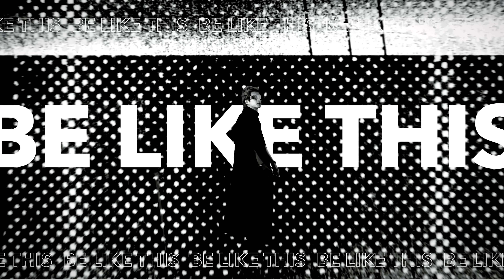CHICHA22 | BE LIKE THIS (Official Music Video)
CHICHA22 x CHARLES. x @KimChiSunOfficial  BE LIKE THIS | OFFICIAL MUSIC VIDEO
Music Producer: CHARLES.
Songwriter: CHARLES. & Kim Chi Sun
Artist: CHICHA22 | CHARLES. | Kim Chi Sun

Verse 1 (CHARLES.)

Too many songs in my library
I’mma call it an emergency
50 tracks, I don’t know how to act
Full rack, right now I’m just writing the facts

Too many chances and promotion plans
So I’ll just make myself another one
Got my tracks up in the chart-zone
Now I’m gonna go and get the job-done

Not rich but I’m good babe
Bank account - no need to worry
I work hard, I play hard
Got no trick up my sleeve

Fullswing, Homerun, I’mma break the bat
Yeah I’ve been trying to make it last
Been burying myself in the layup
Now I’m gonna shoot right from the 3-point like Yeah!
Hook (x4)
I’mma be like this
I’mma I’mma I’mma
My prime is in the makin’ and my mind is in the building
It’s time to live my life, It’s time to get my eyes wide open
This music makes you move so let your, let your body shakin’
Come get it on the floor and get your body movin’
Verse 2 (Kim Chi Sun)

Calling you, calling you, calling you
Come home to you..

K to the I to the M It’s Kim Chi Sun
Oh Yes! She’s in the building
Cuz everywhere she goes you know it’s good
Cuz she gon make you smile

From the top to the bottom
From the left to the right
She’s fabulous

She’s generous

She loves it when she dives into her insecurity
That’s something you can never-ever-ever-ever see
She’s living in imagination world of fantasy
When everybody else believes It’s just insanity